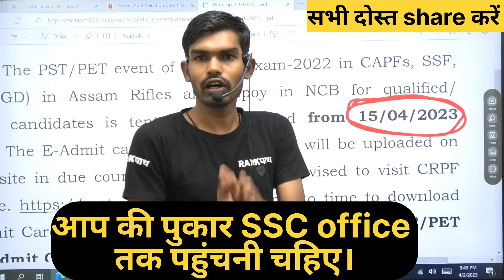ssc ने दिया धोखा l 50k बोलके बच्चो के साथ हुआ धोखा l कब आएगा SSC GD 2023 का result l physical date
ssc walo ne Diya dhokha
ssc se result chahiye
result 2023
ssc gd 2023 result
ssc gd help result
ssc ne gd ke bachcho ko diya dhokha